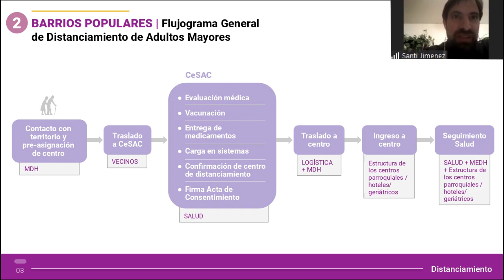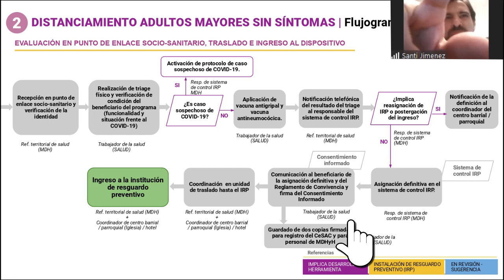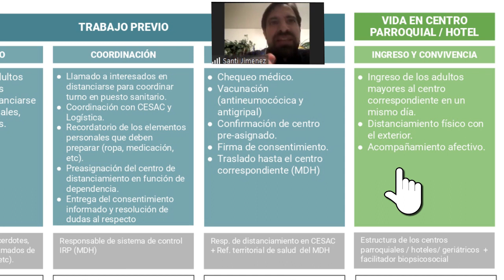Cuidado de los Adultos Mayores en barrios populares - 27-04-20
Recomendaciones y medidas específicas para evitar la propagación del COVID-19 en barrios populares y cuidado de adultos mayores.
Teleconferencia con Santiaco Jimenez - Médico Infectólogo del día 27 de abril de 2020

Compartimos el link del protocolo de "Salud Comunitaria en Barrios Populares" del 10 de abril de 2020: